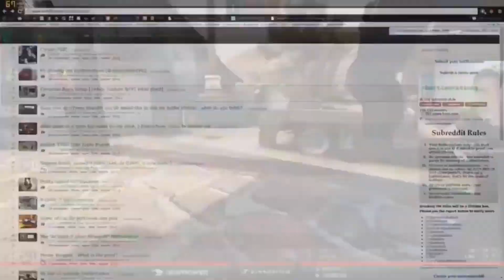Teaching You The ABCs